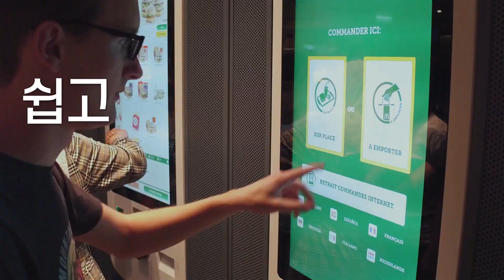New Golf Is Coming Soon: Luna.X Golf 혁신 골프 (골싸TV)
어렵다
지루하다
비싸다

아니다... 새로운 골프가 온다!
골프를 싸게 하자, 우리의 골프 싸랑! 우리는 골싸!